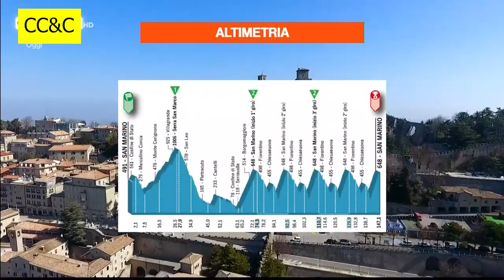Tulett - THE NEXT BRITISH GC CONTENDER?